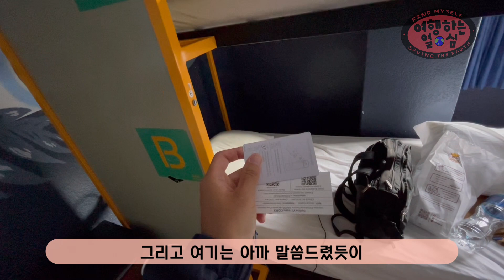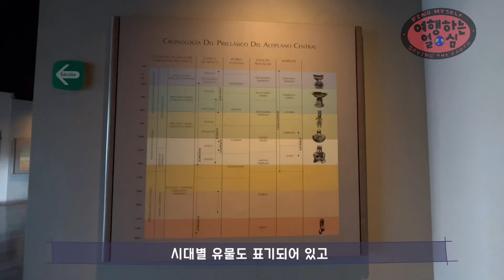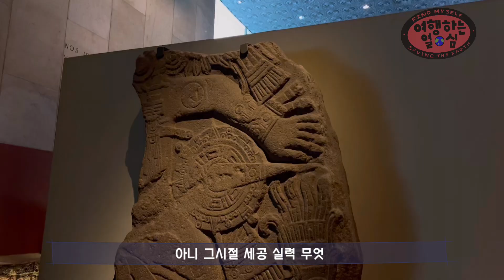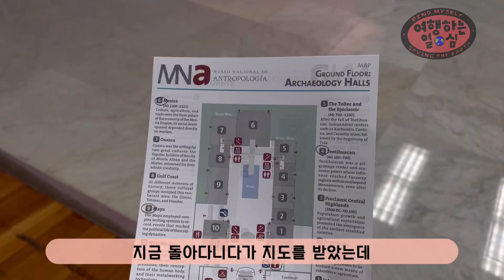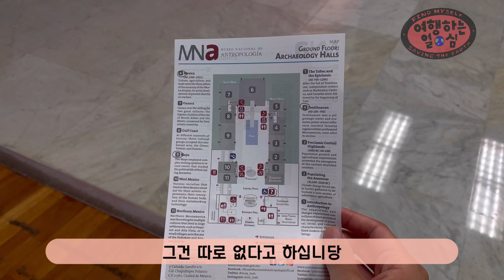🇲🇽 멕시코의 자랑, 국립 인류학 박물관에 다녀오다